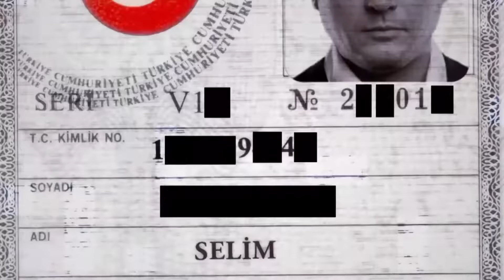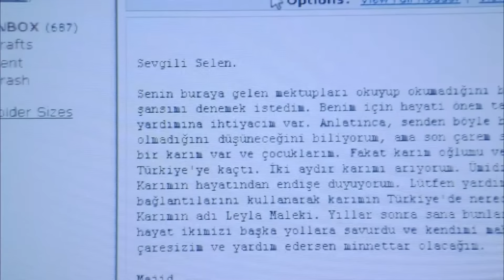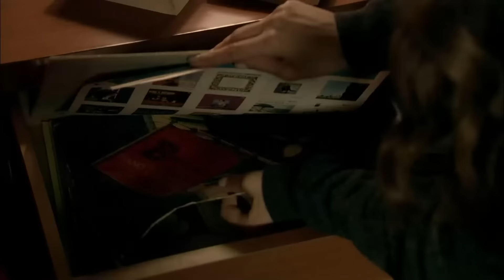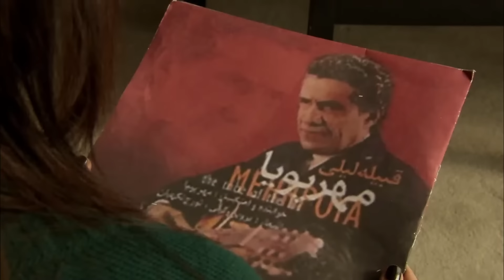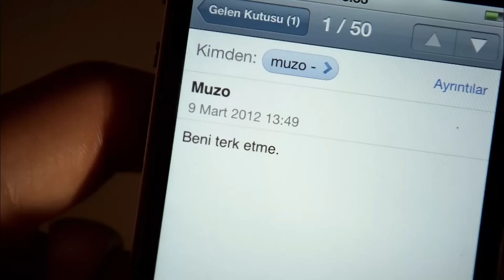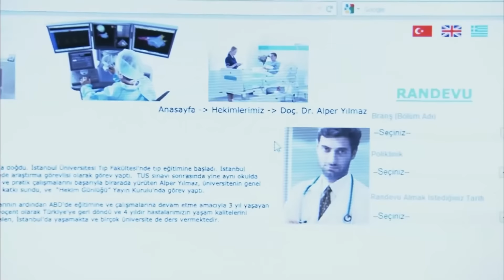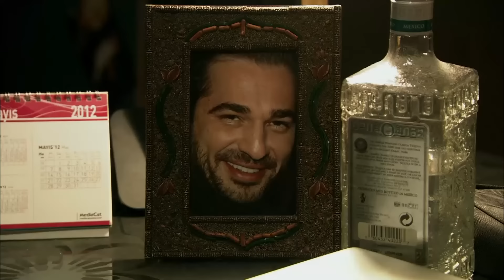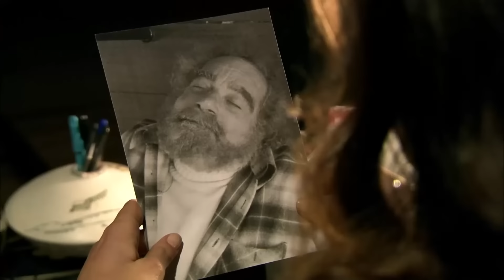El Engaño Turkish Series Capitulo 11 - Audio Español | Son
El Engaño Turkish Series Audio Español Capitulo 11

El Engaño

A veces nada es lo que parece. Sin vida, sin persona, sin matrimonio ... Algún día
puede enfrentarse a la realidad de que su vida no es más que una mentira gigante.

Aylin y Selim son una pareja feliz que son leales el uno al otro con amor. Tienen una fiesta en su casa para celebrar el séptimo cumpleaños de su hijo Omer. En la fiesta, el amigo de la infancia de Selim, Halil, y su problemática esposa Alev, el hermano policía de Halil, Ali, y su esposa Feride, también están allí.

La mañana de esta noche alegre en la que las familias estaban todas juntas, Aylin deja a Selim en el aeropuerto, que se dirigía al extranjero a Frankfurt por negocios. El viaje de Selim cambiará el destino de esta familia para siempre.

Producción: Ay Yapım
Director: Uluç Bayraktar
Guión: Berkun Oya

Actores

Yiğit Özşener
Nehir Erdoğan
Erkan Can
Berrak Tüzüataç
Engin Altan Düzyatan
Uğur Polat